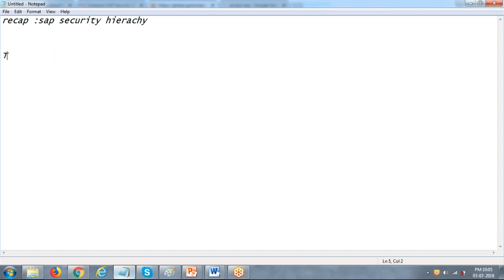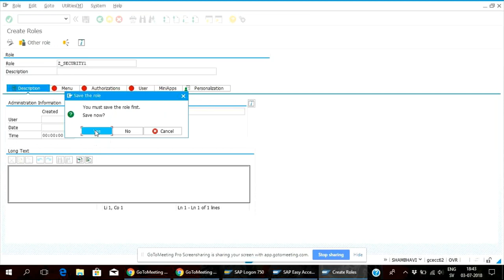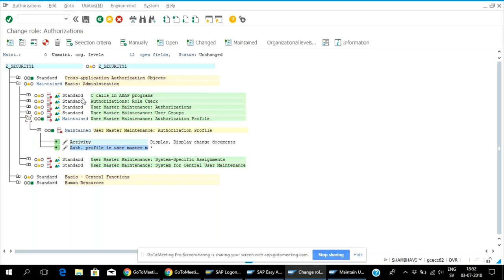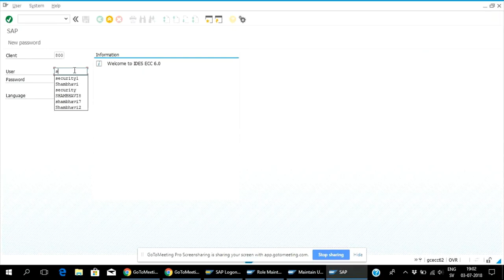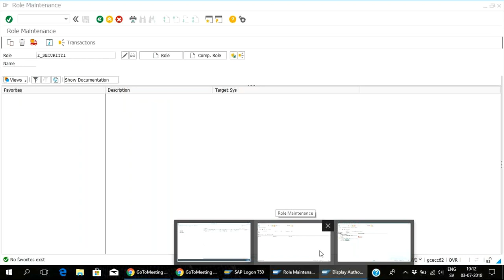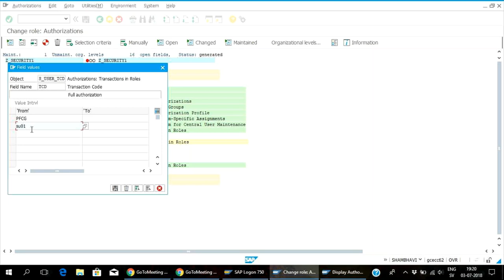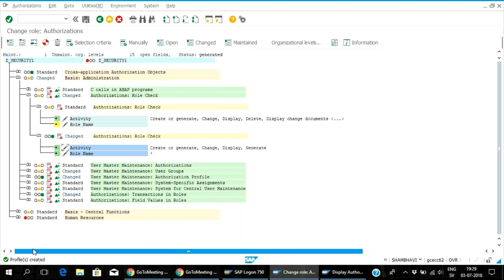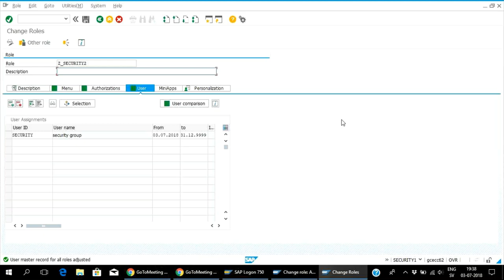SAP Security :Authorization level restrictions in su01,su10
SAP Security certification was developed by SAP for technical administrators of SAP systems. Learn if you need to go for it and how to successfully pass it.